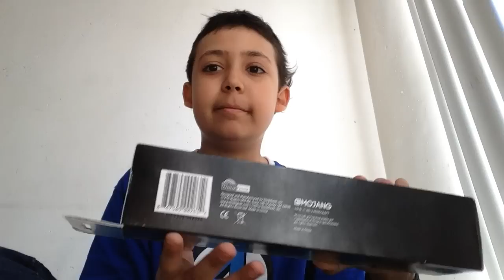Antorcha de minecraft por que tan duro el tornillo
Antorcha de minecraft les dejo la descripción de la página donde pido todo